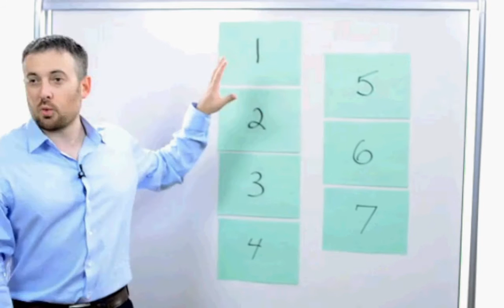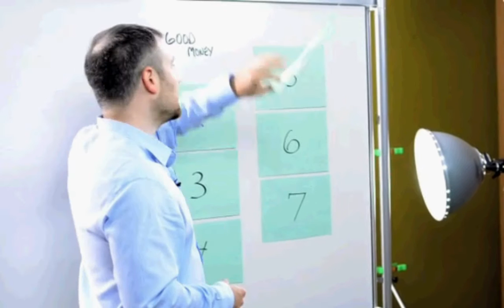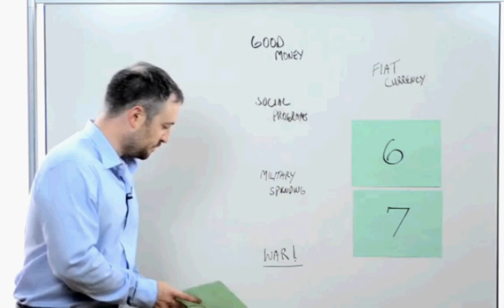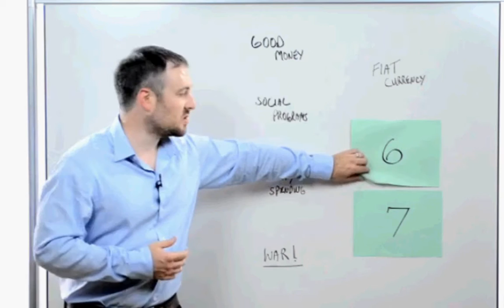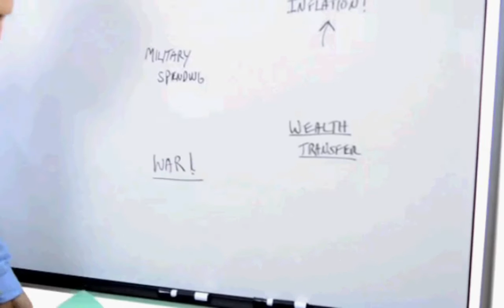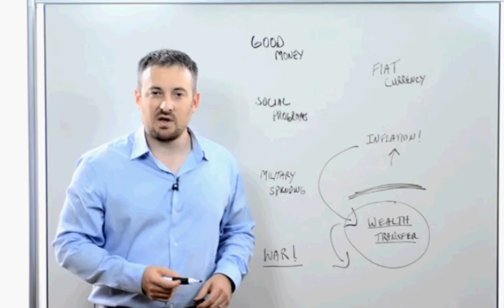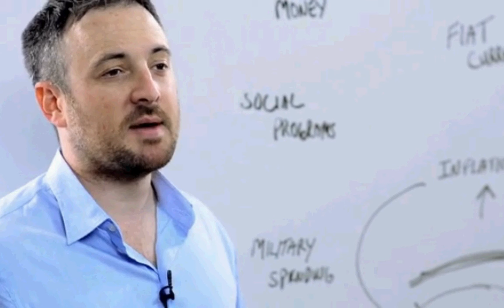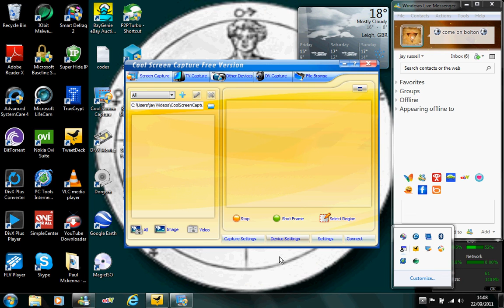make money mike dillard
beat the credit crunch